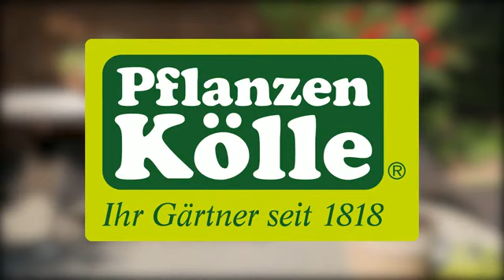Rhododendron einpflanzen im Garten | Pflanzen-Kölle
In diesem Video sehen Sie wie Sie einen Rhododendron richtig in den Garten pflanzen.
Graben Sie zunächst ein Pflanzloch welches doppelt so tief und breit wie der Wurzelballen ist. Mischen Sie die ausgehobene Erde mit etwas Torff oder Rhododendron-Erde und füllen etwa zwei drittel in die Pflanzgrube. Setzen Sie nun den Rhododendron ein, achten Sie dabei darauf dass der Wurzelballen nicht zu tief unten sitzt. Füllen Sie anschließend das Pflanzloch mit der restlichen erde auf und drücken diese zum Ballen hin fest. Bilden Sie abschließend eine Gießmulde und wässern Ihre Pflanze gründlich.